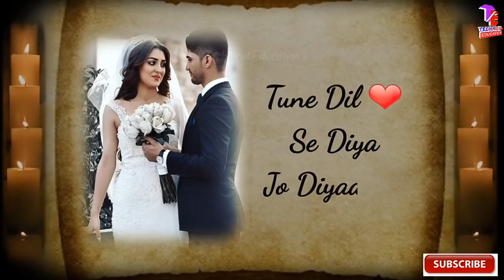Na kuch poochha | Whatsapp status videos | Shahrukh khan | Romantic whatsapp status.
Whatsapp status videos | Na kuch poochha | Shahrukh khan | Romantic whatsapp status.

Rab ne bana di jodi, new whatsapp status videos, shahrukh khan status.

technical education, technical education videos, technical, education.

Top smartphones from amazones :

Redmi 4 (black 64 ,GB)

Micromax canvas infinity

Redmi 4A ( Gold, 16 GB)

Lenovo K8 Note (Venom black, 4 GB)

Whatsapp status videos, whatsapp video status, romantic whatsapp status, whatsapp videos, new whatsapp status, latest whatsapp status.